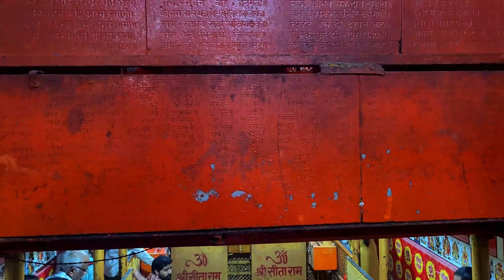RRB PO Exam Centre Par ki Masti || Chutti ke Last Din ki Party